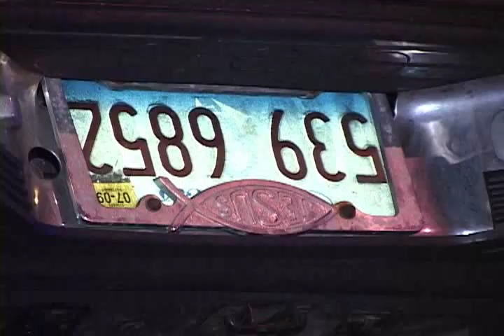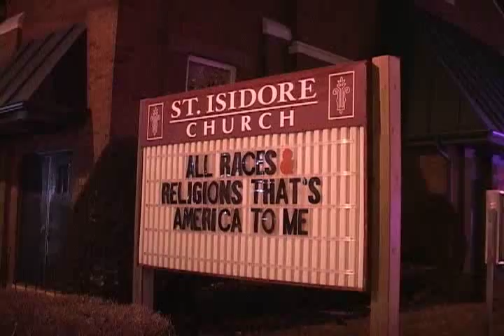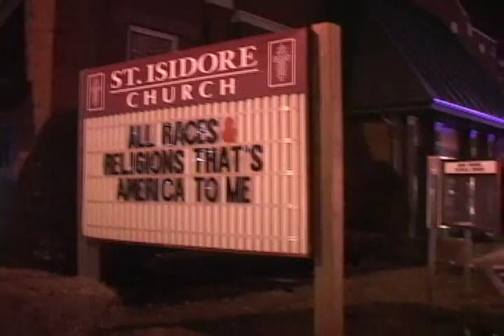Suv Rollover VS. Stop Light & Church Building-Blue Island,IL Fire Department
Blue Island,IL 127th street & wood
Suv  VS Stop Light & Then Rolled Over Hitting a Church